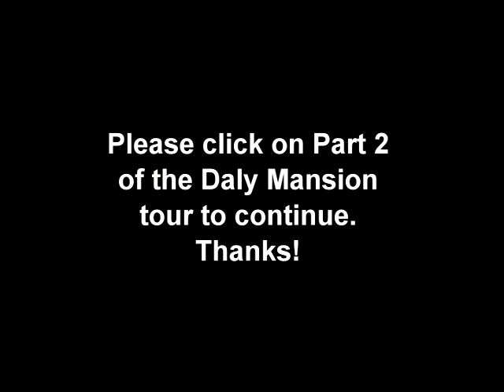Welcome to the Daly Mansion Part 1